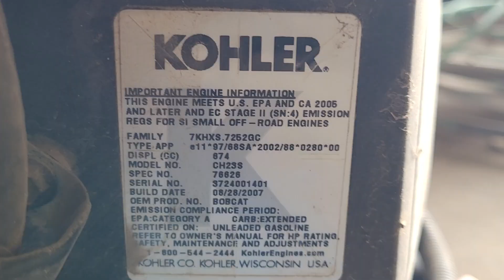SOLDADORA MILLER BOBCAT 250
FOLIO NUM. 16469
Marca : MILLER
Modelo : BOBCAT 250
Año : 2010
No. Serie : LH340626H
Cantidad : 1
CON MOTOR A GASOLINA KOHLER CH23S DE 23 HP, CAPACIDAD DE 250 AMPERES